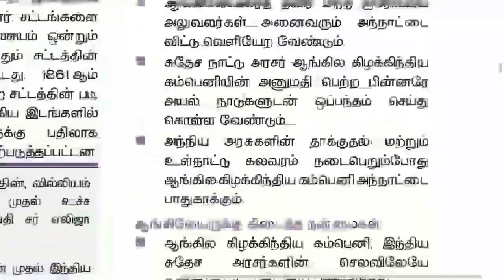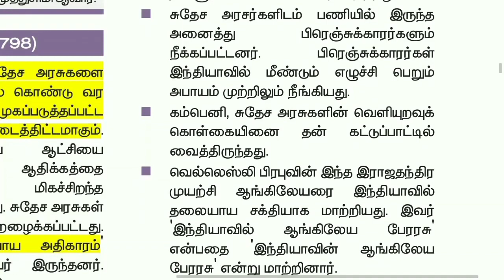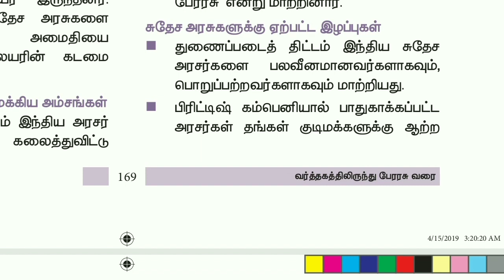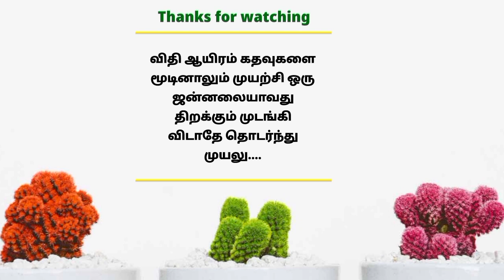துணைப்படைத் திட்டம் (1798) | வெல்லெஸ்லி பிரபு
T a m i l Education